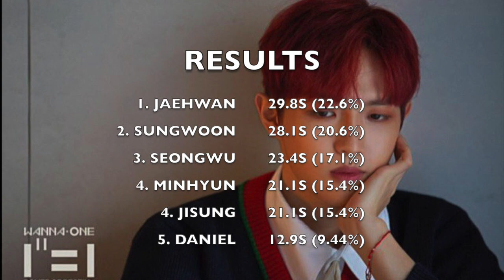HOW WOULD WANNA ONE (HYUNG LINE) SING BLURRY (KIM KOOK HEON, SONG YU VIN)?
This is such a beautiful song~😭🌸